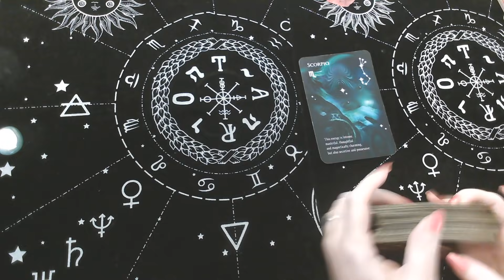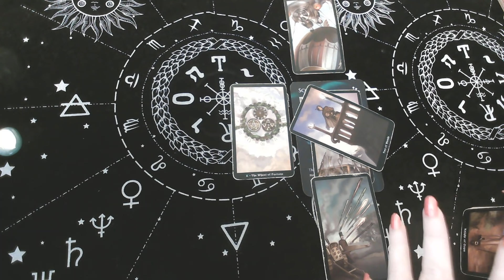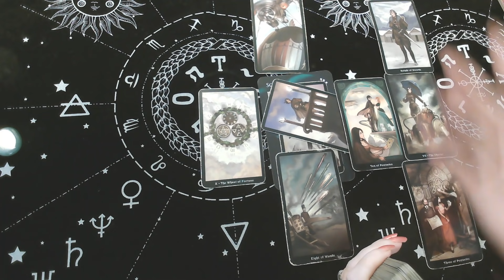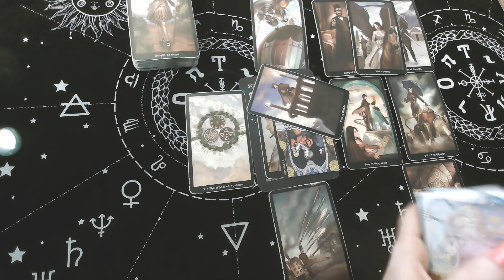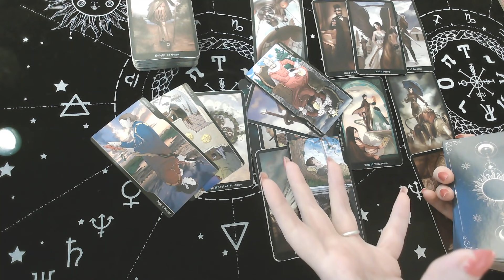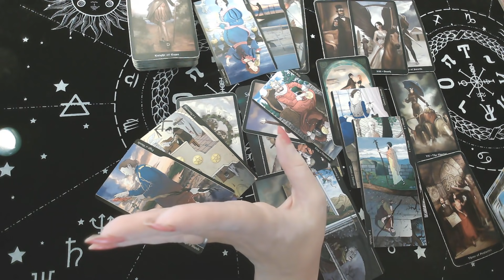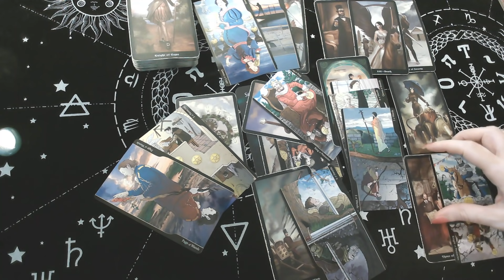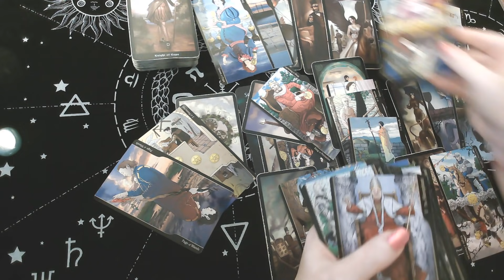SCORPIO: "A CHOICE THAT LEADS TO TRUE COMMITTMENT" NOVEMBER 1-7TH!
Monday : ARIES -TAURUS - GEMINI
Tuesday : CANCER - LEO-VIRGO
Wednesday: LIBRA - SCORPIO - SAGITTARIUS
Thursday: CAPRICORN-AQUARIUS - PISCES
Friday: TOP Three most Viewed Signs Bonus Reading

$15 monthly subscription to access all monthly Extended:
The link below includes extended videos: